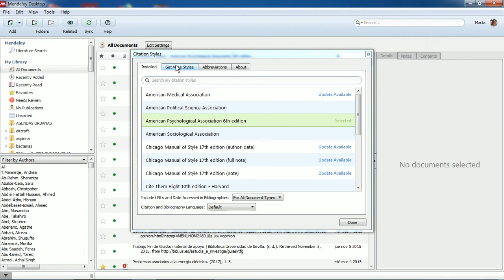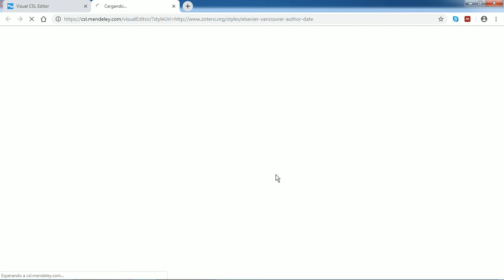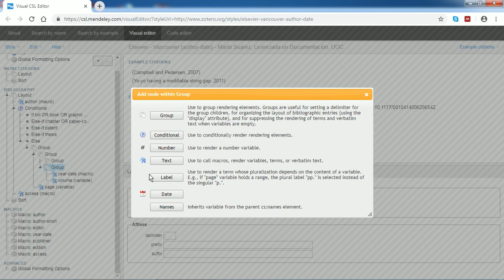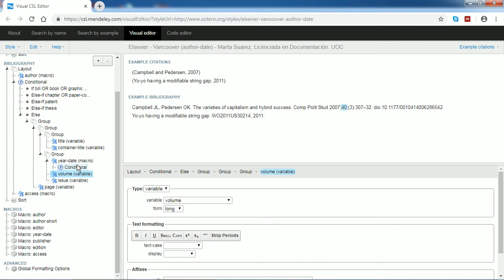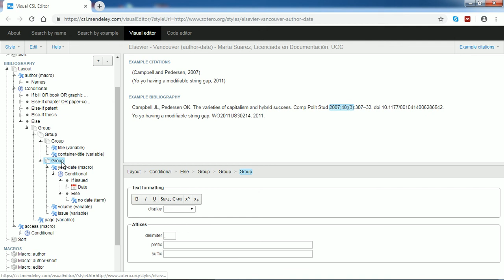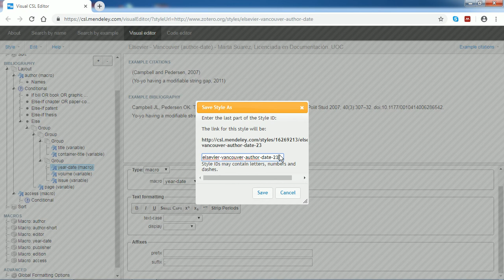Añadir issue en el estilo Elsevier Vancouver Autor-Fecha con Mendeley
DEDICADO A MARTA Y SU TFG DE FARMACIA
En este tutorial mostramos cómo personalizar el estilo Elsevier Vancouver (Autor-Fecha) de Mendeley para que aparezca el issue (número) de la revista.

El formato de nuestra referencia quedará asi una vez que lo editemos desde el Visual CSL Editor:
Campbell JL, Pedersen OK. The varieties of capitalism and hybrid success. Comp Polit Stud 2007; 40(3):307–32. doi:10.1177/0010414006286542.